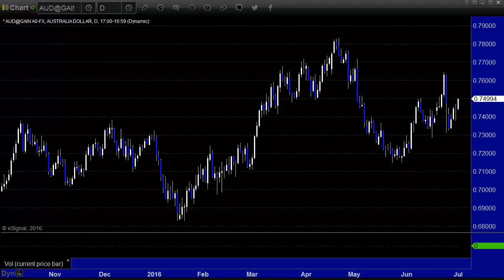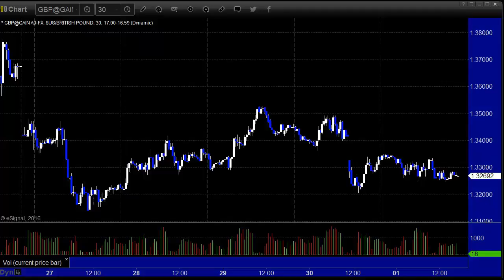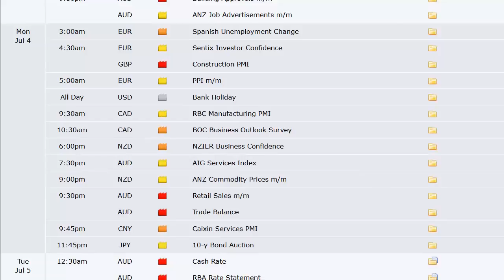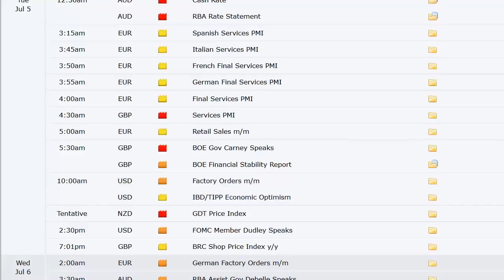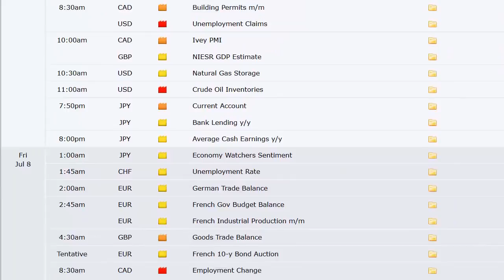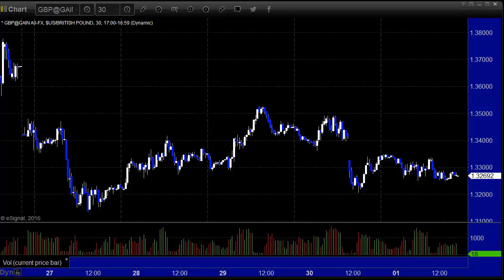Forex Trading: Economic Roadmap and Index Preview for the Week of July 3, 2016